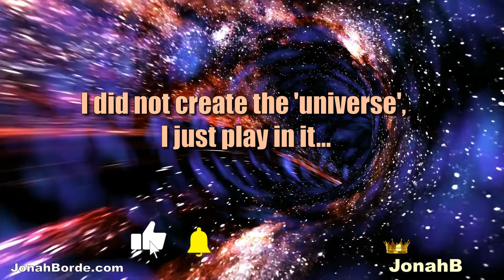Candy Crush Jelly Saga Level 4809 To 4811